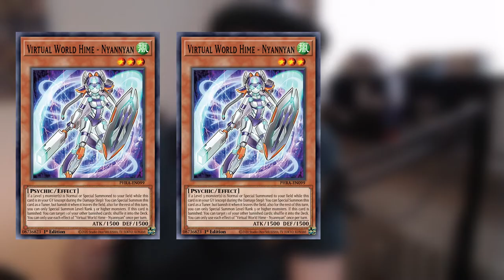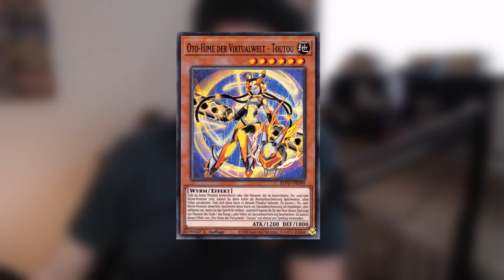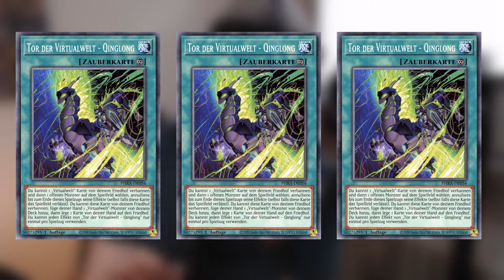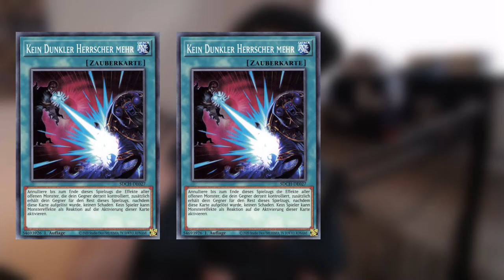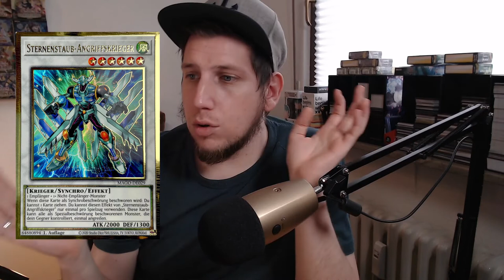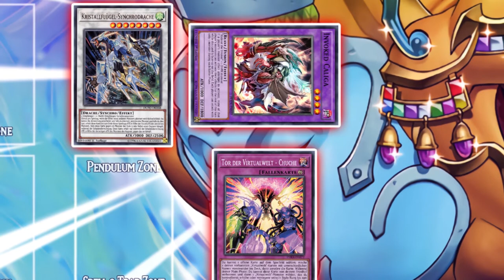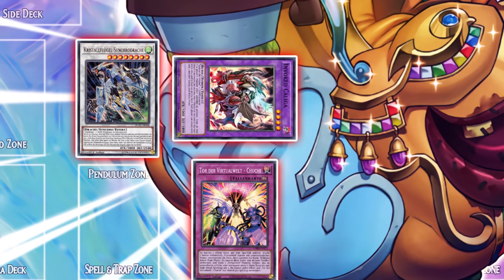Yu-Gi-Oh! BEST VIRTUAL WORLD DECK JUNE 2021 POST LIOV | Meta Montag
Euer Aubertin.